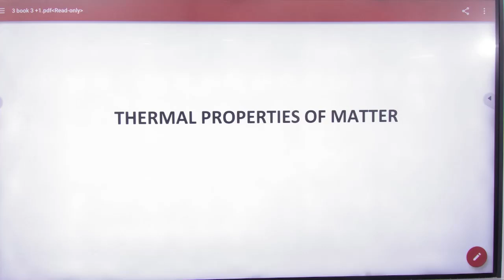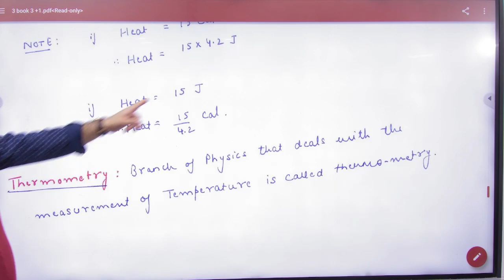1 Thermal expansion Introduction